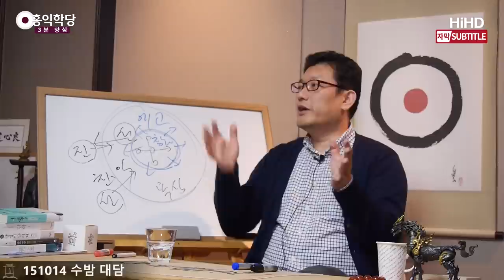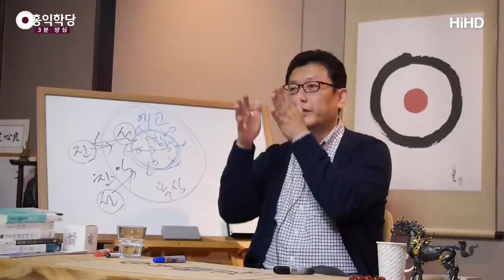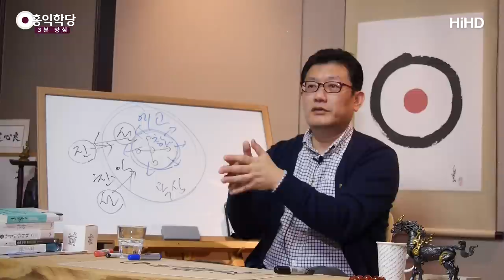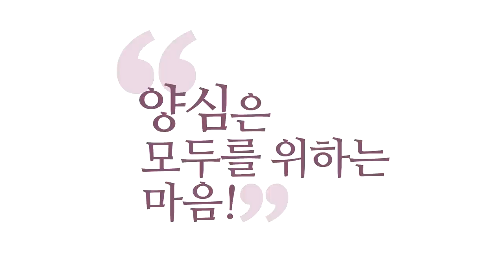[3분 양심] 부분적 진리의 오류 _홍익학당.윤홍식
(151014 수밤대담) 진리인데도 무섭구나!
진리인데도 어느 부분적 진리일 때는 진짜 무서워요.
다른 걸 진리라고 받아들이지 못하게 하고요,
진리에 대한 전체적인 감각을 제약할 수도 있어요.
이해되시죠?

여러분을 위해서 어떤 사람이 지구를 탐험했대요.
그런데 저 아메리카 가서 거기가 인도라고 생각했잖아요.
누구 하나가 거기까지 가서 엄청 공을 들여서 했지만,
그 사람이 무언가 착오를 일으켜서
아메리카를 발견해 놓고 인도라고 할 수도 있잖아요.

그럼 누군가 하나가 딱 이러면,
뒷사람들이 그걸 만약에 맹목적으로 따라가면,
저 사람이 얼마나 우리를 위해 공을 들여서
목숨 걸고 해서 저걸 했는데..(그 말도 일리는 있는데)
따라가다 보면 다 거기를 인도인 줄 아는 문제가 생길 수도 있죠?

이런 것처럼, 분명한 자명한 진리를 판 건 맞는데
뭔가 부분적이고 제약이 있는 진리인 경우에는,
이게 나중에 심각한, 우리가 다른 생각을 못 하게 막아 버린다는
심각한 문제점이 있어요.
그게 분명히 진리가 맞는데도.

아까 인도는 잘못된 것이 뭔가 많이 붙은 경우지만
이런 경우가 아닌 경우에 만약에, 진짜 진리만 말했는데
부분만 말할 수도 있잖아요.

우리 여러분 사실 거짓말할 때 제일 잘 쓰는 수법 아닌가요?
부분만 말하기.
옷을 누가 사 왔다고 했는데 옷이 형편없어요.
그런데 형편없다고 말하면 짜증 낼 것 같으니까
"라인이 이쁘네~" 이 말은 맞는 거예요.
인간이 참 기가 막히죠.
거짓말 탐지기 안 걸릴 말만 합니다, 사실.
되도록이면 인간도, 양심이 있어서.

라인은 이쁜 거예요. "라인은 이쁘네~"
이게 좋게 얘기해 준 거죠, 예의는 있어서.
그러니까 이게 사람은 웬만하면,
남 싫은 얘기하기 싫고, 사실은.
자명한 얘기하고 싶단 말이에요.
그러다 보니까 부분만 봐요. 전체를 안 봐 버려요.

만약에 부분만 보는 말들을 듣고
그 말은 분명히 진리이기 때문에
거짓말 탐지기도 통과하지 않을까요?
"진짜 그렇습니까?"
"네, 그렇습니다."
"오, 그렇군요."하고 그 말을 다 믿고
만약에 우리가 뭘 판단했다면 엉망이 될 수도 있겠죠.

이런 것처럼 이런 영성에 대한 얘기도
영적인 게 무형의 얘기다 보니까,
누구든지 자기가 판 만큼밖에 얘기를 못 해요.
그러다 보니까 되게 부분적인 진리인데도
너무 자명하게 목숨을 걸고 얘기를 하니까
우리가 받아들일 때는, "진짜인가 보다"하고
받아들이는 경우가 많은데,
그 말이 잘못됐다는 것이 아니라
아까 아메리카를 인도로 알았을 수도 있고요,
그래서 인디언이라고 잘못된 이름을 붙일 수도 있고.

그러니까 우리 뭔가 정보가 제약돼서 망쳐버릴 수도 있고,
정말 거짓말 탐지기도 통과할 수 있는 진리지만
아주 부분만 얘기하고 있을 수도 있어요.
그럼 이거 믿으면 큰일 나죠.

그런데 우리가 혹시 갖고 있는 선입견 중에
그런 친구들 없는지 한번 생각해 보시면,
엄청 있으실걸요?
왜냐하면 그게 없었다면 여러분은 이미
예수님 수준의 지혜를 갖고 계셔야 해요.